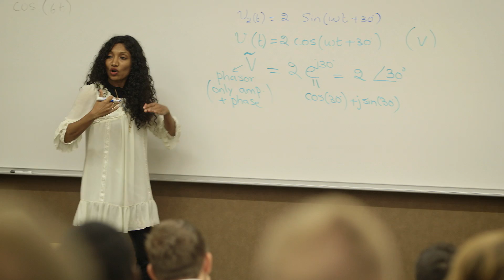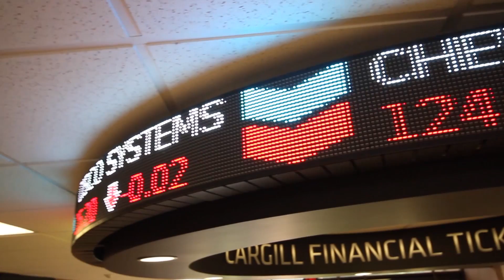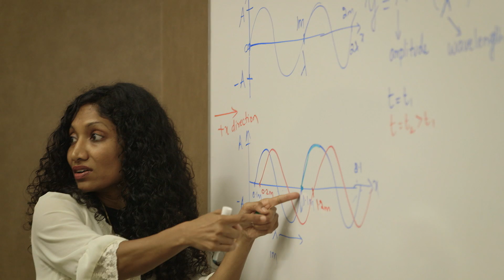Wichita State University Foundation - Shock the World Campaign Video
Shock The World - The Wichita State University Foundation's 250 million dollar fundraising campaign.